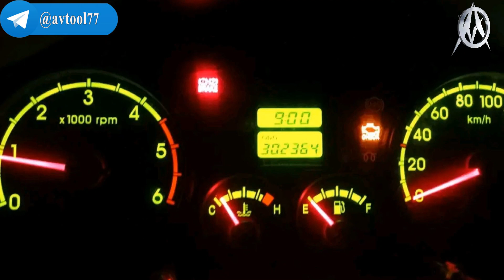20 SENTABR PULTOPAR MASHINA NARXLARI. SIZ SORAGAN MASHINALAR.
Siz biz bilan hamkorlik qilmoqchimisiz yoki o'z reklamangizni kanalimizga joylashtirmoqchimisiz. Unda biz bilan bog'laning.
Telegramdagi savdo kanal: @avtool77
Reklama uchun telegram manzil: @avtool_reklama